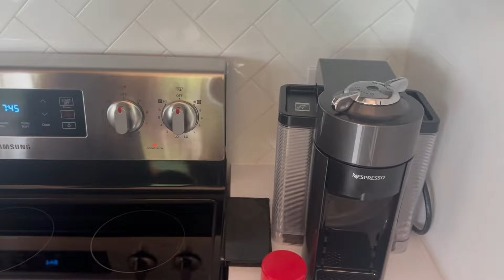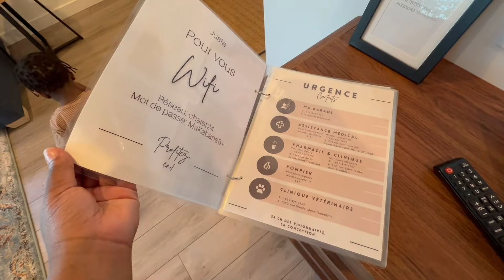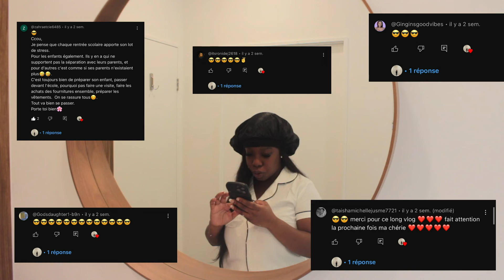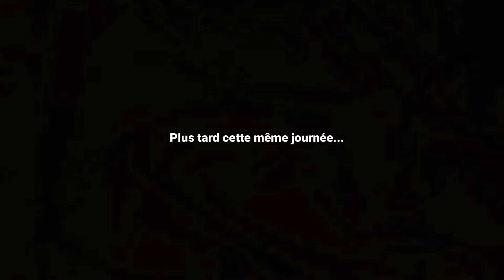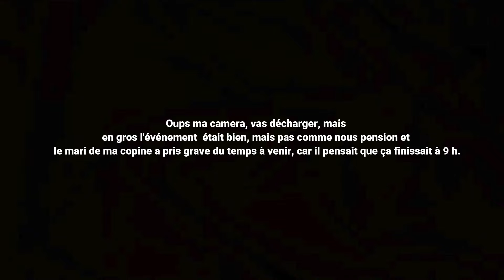WEEKLY VLOG — ÊTRE PARENTS n’est pas FACILE | SÉJOUR AU CHALET | ÉVÈNEMENT POP UP + CHITCHAT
*Coucou mes amours !* Merci d’avoir visionnée ma vidéo et n’oubliez surtout pas de like la vidéo

*ZAVAREA*
Lien du fer à boucler

Vous pourrez bénéficier d'une grosse RÉDUCTION pour votre séjour
*10% pour 2 nuits {moika10}*
*15 % pour 3 nuits {Moika15}*
(valable jusqu'au 19 décembre 2024)

*{Time Stamps}*
Intro: 00:00
Morning routine: 0:37
Update sur la semaine: 3:42
Feu extérieur: 6:22
AD: 7:33
Chalet tour: 9:13
Chitchat: 17:01
Morning routine day2: 17:59
Skin care + chitchat: 21:55
Byebye chalet: 46:06
Back home: 36:48
Événement: 42:04
Conclusion évènement: 44:18
Fete d’anniversaire: 45:55
Fin: 49:13
✻ *Ma BOUTIQUE*
✻ *F A V O R I S*

✻ *F T C* : Musique utilise dans mes videos
(Prod. Matthew May)